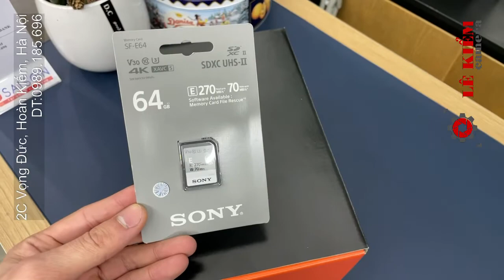Sony A7M4 Mới Ra Mắt Được Mọi Người Đánh Giá Cao Và Luôn Cháy Hàng. Cập nhập Giá Tốt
Hỗ Trợ Đổi Các , Nâng Cấp Máy ảnh , Ống kính
🏯: Số 2C - Vọng Đức - Hàng Bài - HN
💖 Cảm Ơn AC Đã Quan tâm .